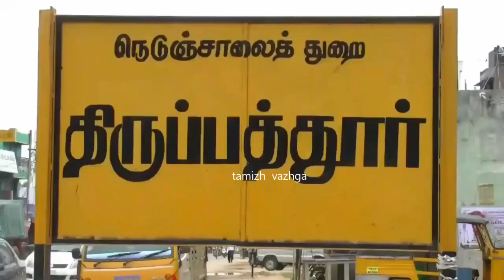THIRUPATHUR DISTRICT BJP MUTRUKKAI NEWS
திருப்பத்தூரில் ஆர்ப்பாட்டம் நடத்திய பாரதிய ஜனதா கட்சி தொண்டர்களுக்கும் போலீசும் தள்ளு முள்ளு- பரபரப்பு

திருப்பத்தூர் மாவட்ட பாரதிய ஜனதா கட்சி சார்பில் திருப்பத்தூர் நகர காவல் நிலையம் அருகில் இந்து அறநிலைய துறையை கண்டித்து தமிழகம் முழுவதும் ஆர்ப்பாட்டம் நடைபெற்று வருகிறது. இந்த ஆர்ப்பாட்டத்திற்கு மாவட்ட தலைவர் வாசுதேவன் தலைமை தாங்கினார். இந்த ஆர்ப்பாட்டத்தில் மாநில பொதுச்செயலாளர்  கார்த்திகாயினி கலந்துக் கொண்டார். இந்து அறநிலையதுறை அமைச்சர் சேகர் பாபு பதவி விலக வேண்டும். அமைச்சர் உதயநிதி ஸ்டாலின் பதவி விலக வேண்டும். சனாதனத்தை பற்றி பேசி வரும் உதயநிதிக்கு நாவடக்கம் தேவை.  இதுபோன்று தொடர்ந்து பேசி வரும் திமுக அமைச்சர்கள் மற்றும் கட்சி தொண்டர்களை முதல்வர் கண்டிக்க வேண்டும். தமிழகத்தின் சடங்குகளை சனாதனம் என்பதா, அல்லது கலாச்சாரத்தை இழிவுபடுத்தி வரும் திமுக அமைச்சர்களை கண்டிக்கிறோம். சனாதனத்தை பற்றி பேசும் முதல்வர் வீட்டில் பூசைகள் செய்வதை நிறுத்தவேண்டும். அவரின் மனைவி கோயிலுக்கு போவதை நிறுத்தி விட்டு சனாதனத்தை பற்றி நீங்கள் பேசுங்கள். இதேபோன்று தொடர்ந்து பேசினால் தமிழகத்தில் மிகப்பெரிய போராட்டம் நடைபெறும் என்று எச்சரிக்கை விடுத்தனர்.இந்த முற்றுகை போராட்டத்தின் போது போலீசாருக்கும் ஆர்ப்பாட்டம் செய்த பாரதிய ஜனதா கட்சி தொண்டர்களுக்கும் இடையே தள்ளு முள்ளு ஏற்பட்டது  இதனால் சிறிது நேரம் பரபரப்பு ஏற்பட்டது.

இந்த போராட்டத்தில் 300-க்கும் மேற்பட்டோர் கலந்துக்கொண்டனர். அனைவரும் கைது செய்து தனியார் திருமண மண்டபத்தில் வைக்கப்பட்டுள்ளனர்.